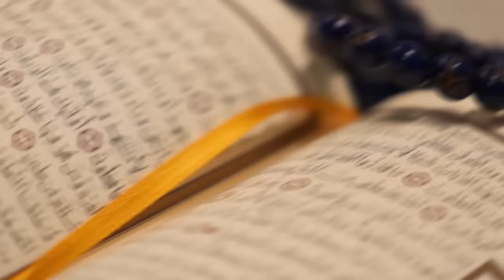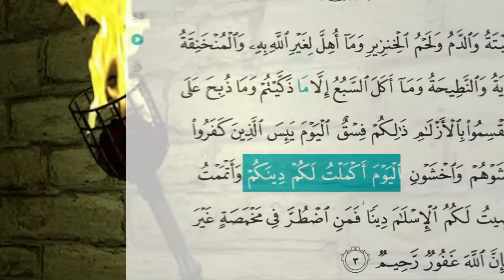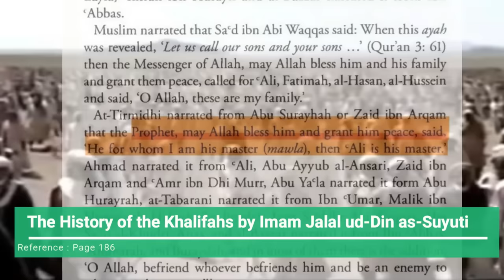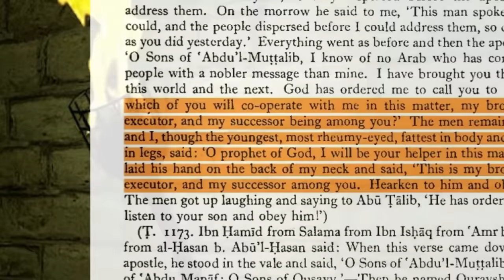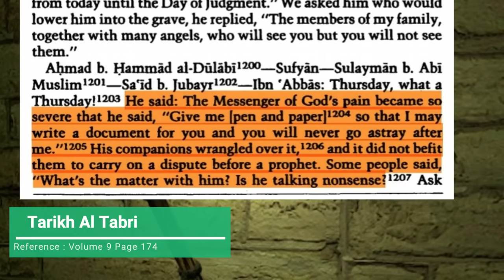🕯️Karbala Aur Khilafat Ki Haqeeqat | Kyon Ladte hain Shia Aur Sunni | Khilafat Ka Khooni Khel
Being an ex-Muslim Atheist, I understand the Islam better than any Individual believer, so I have come up with the combined video on khilafat using the videos from the the series Khilfat ka khooni khel

Subtitles:
if you want to see English Subtitles, please visit the actual series playlist and you can see subtitles there.